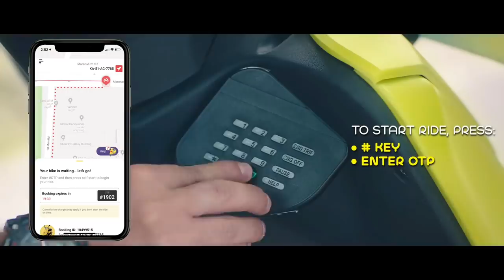Bounce | Scooter Rentals | Pick & drop anywhere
Heading out? Rent a Bounce Scooter.
Pick & drop anywhere.